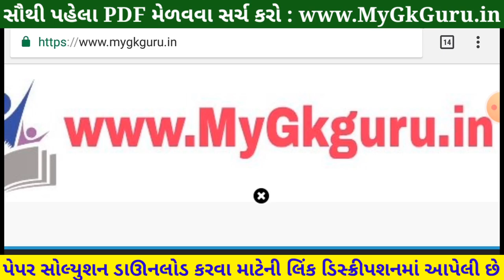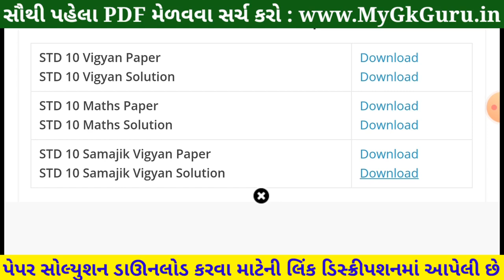💥 STD 10 Samajik Vigyan Nidan Kasoti, STD 10 Samajik Vigyan Paper Solution 2021, Nidan Kasoti STD 10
Nidan Kasoti STD 10 Samajik Vigyan Paper Solution 2021 July, Nidan Kasoti STD 10 Social Science Paper Solution 2021. ધોરણ 10 નિદાન કસોટી પેપર સોલ્યુશન 2021.

More Features :
1) Saari important books milengi solved video solutions ke saath
2) Previous year papers, Important PDFs, Question Bank
3) Crash Course, Mock Tests, Quiz
4) India's biggest student's community
& much more

3 Crore se zyada bachho ka bharosa!!"

Other Related Search Queries :
STD 10 Samajik Vigyan Nidan Kasoti 2021
Dhoran 10 Social Science Nidan Kasoti 2021
STD 10 Social Science Nidan Kasoti
Dhoran 10 Samajik Vigyan Nidan Kasoti
Social Science Nidan Kasoti
Dhoran 10 Social Science Nidan Kasoti
Nidan Kasoti

in this video I am providing complete Nidan Kasoti std 10 Samajik Vigyan solution 2021. Social Science ekam kasoti solution July 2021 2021.
 Nidan Kasoti Solution, Nidan Kasoti Std 10, std 10 ekam kasoti July 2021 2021, Std 10 Social Science ekam kasoti, Nidan Kasoti, Nidan Kasoti dhoran 10, Std 10 Nidan Kasoti Solution Samajik Vigyan, Gujarat board, Std 10 Unit test,